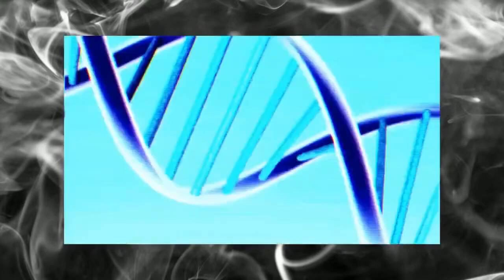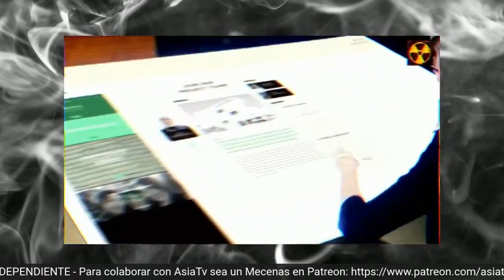Lec # 20 GEOPOLITICA DE LA NUEVA DERECHA EUROPEA / UNA EUROPA INDEPENDIENTE EN UN MUNDO MULTIPOLAR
Dirsertante: Alexander Markovics; Historiador por la Universidad de Viena, especializado en Estudios e Historia de las Ideas Europeas Orientales, Analista Geopolítico, Co-Fundandor del “Movimiento Identitario de Austria”, Líder del “Instituto Suworow” en Viena (Sociedad de Amistad Austriaco-Rusa), Editor de la revista “La Voz Alemana” (Alemania). NOTA: Traducción en simultáneo por Alejandro Vásquez,  cortesía del "Centro de Estudios Crisolistas" (Perú).

Contenido: En 1945 al término de la II Guerra Mundial, sobre una Europa devastada, so pretexto de des-nazificar el territorio europeo, y en nombre de los pretendidos valores occidentales ("libertad y democracia"), EEUU asumió la función del "Pacificador Estratégico" (J. Mearsheimer), esto es, que simultaneamente a la erradicación del nazismo (en teoría, puesto que en la práctica no se dudo en instrumentalizar a altos mandos del nazismo como Reinhard Gehlen, Adolf Heusinger, etc en la creación de estructuras militares del Atlantismo, como la OTAN), fue estableciendo su propia hegemonía en dicho territorio, y en efecto, hoy a 08 décadas de esa conflagración que desgració al mundo en general y a Europa en particular, tal espacio (europeo) es en la práctica y de facto un territorio ocupado militarmente por las Fuerzas Estadounidenses (vía OTAN), relegando a un muy segundo plano a una Europa, que sin voz ni voto, hoy solo se limita vergonzosamente a ser vasallo de la voluntad imperial del mundo anglosajón (EEUU/UK), y en donde los intereses europeos simplemente no existen, en la medida de que han claudicado en cuerpo y alma ante los intereses norteamericanos, que en esta centuria ponen a Europa en una situación muy peligrosa (respecto al conflicto entre EEUU/OTAN contra Rusia en Ucrania, por ejm.), pues la ubican en medio de dos proyectos geopolíticos del Siglo XXI, por un lado el proyecto imperial bajo el formato del "Nuevo Siglo Americano", para perpetuar el degastado Orden Unipolar Atlantista en esta centuria, y por otro lado, el emergente proyecto contrahegemónico de un Nuevo Orden Multipolar Euroasiático (catalizado fundamentalmente por Rusia y China). Lamentable situación, puesto que paradójicamente fue Europa la cuna intelectual de la disciplina geopolítica, pero que a la actualidad simplemente no tiene geopolítica propia, al estar más que comprometida con los intereses hegemónicos del Atlantismo (EEUU/OTAN), con todo lo que esto implica en términos geopolíticos para la propia Europa, que a la actualidad sin tener ni voz ni voto, ni poder para jugar soberanamente en las grandes ligas de la política exterior del Siglo XXI, hoy solo está confinada a ser un mero "Continente Museo" (M. Ferré).

Objetivo: Es esta Lección #20 el relevante historiador austriaco, Alexander Markovics, estará brindando en Clave Patriótica y Soberanista, las posibles alternativas para una Europa independiente y soberana en el contexto del naciente Mundo Multipolar del Siglo XXI.

Atte. Mg. Soc. Carlos F. Mamani Aliaga; Director del Gabinete de Reflexión Crítica y Estratégica Proyecto Patria (Cajamarca-Perú), y Sub Director del 1er Curso Curso Internacional: "Fundamentos de Geopolítica" (CREI/AsiaTv. Julio-Setiembre, 2023)

Cajamarca-Perú, 21 de Setiembre del 2023